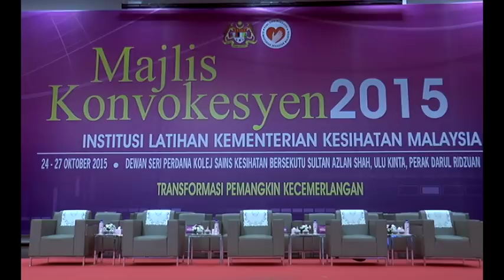Majlis Konvokesyen Institusi Latihan Kementerian Kesihatan Malaysia 2015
Saksikan video sekitar Majlis Konvokesyen Institusi-Institusi Latihan Kementerian Kesihatan Malaysia 2015 yang telah diadakan di Kolej Sains Kesihatan Bersekutu, Sultan Azlan Shah, Ulu Kinta, Perak. Majls diserikan dengan kehadiran YB. Datuk Seri Dr. S. Subramaniam, Menteri Kesihatan Malaysia.